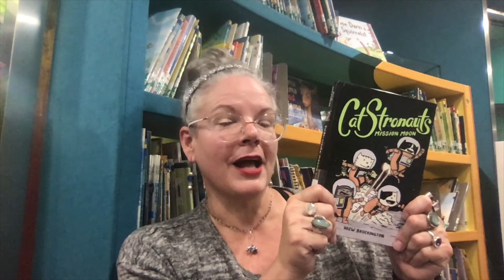Catstronauts Mission Moon Book Talk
One-minute book talk for Catstronauts: Mission Moon. Read it at your local library!